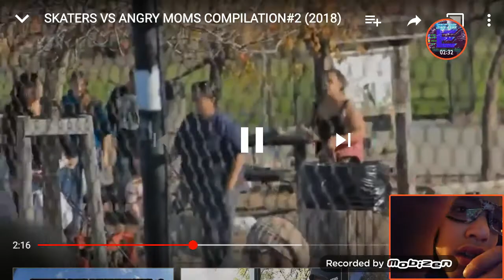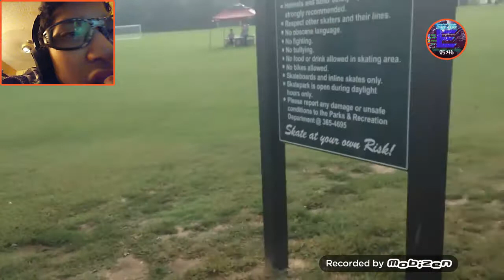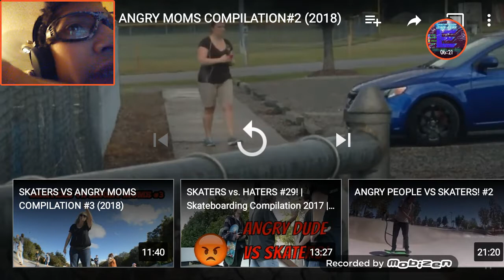SKATERS VS ANGRY MOMS reaction